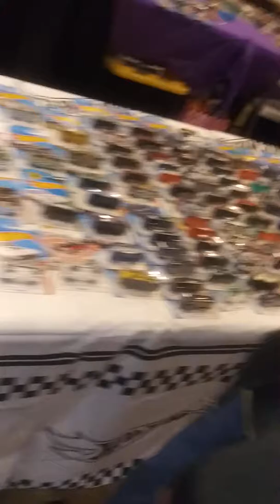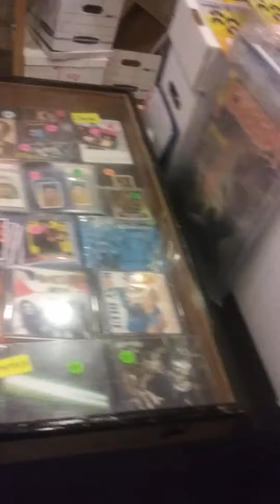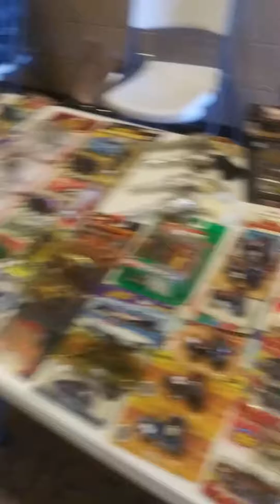Diecast Toy Show in Bartlett Tennessee